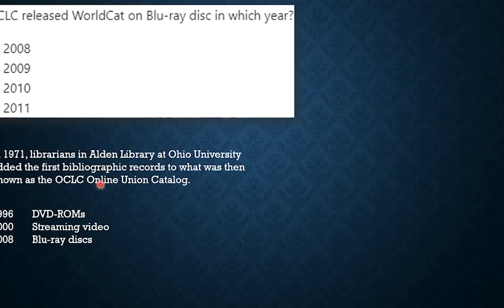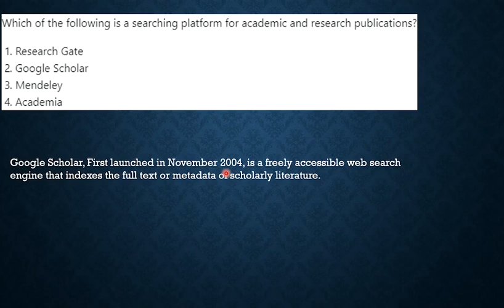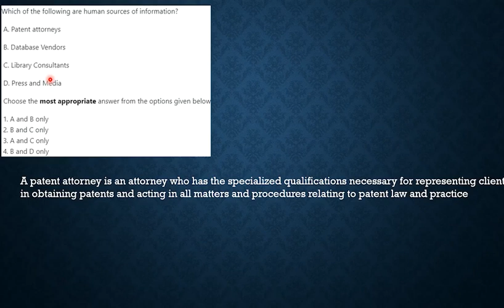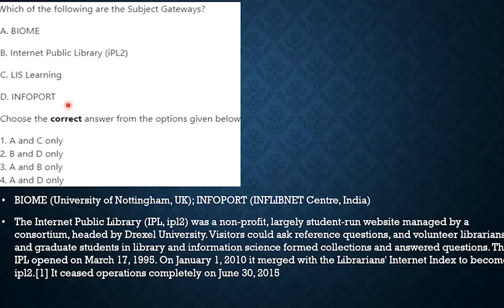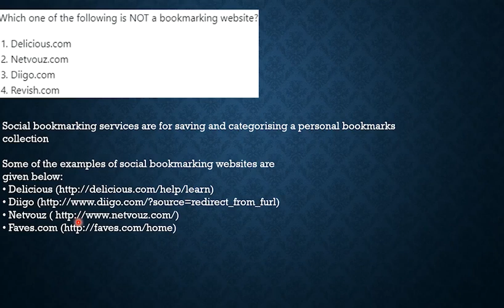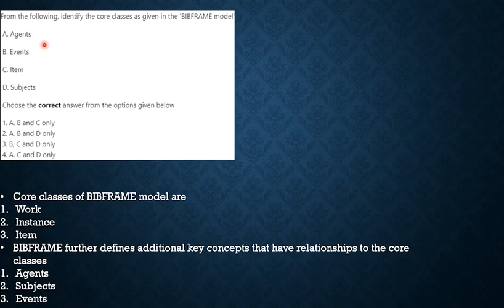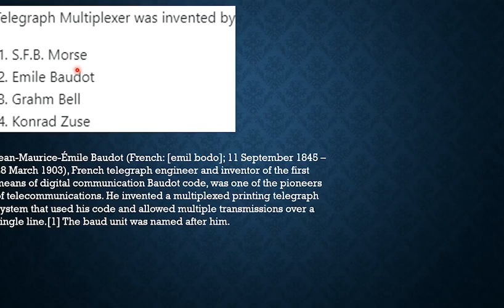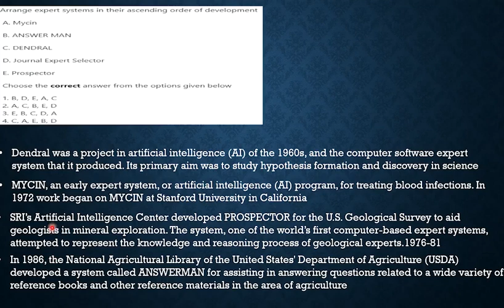Ugc_net_jrf_june_2020 Library Science question asked 25 Sep 2020 Explanation BY VINNAY ANAND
Highly Recommended books by me for NTA NET and various exams.  👇

  I committed to give more and more value to you that will help you in your exam.

   I consider your suggestion and query that I make more valuable content for you.